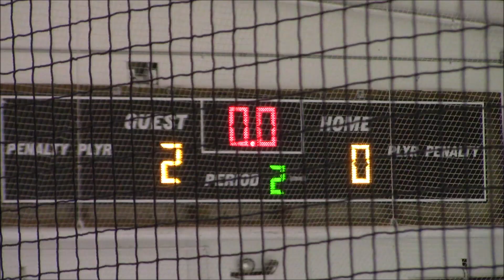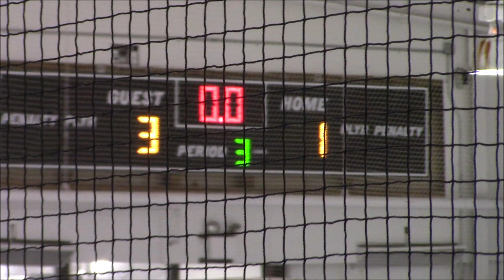20181118 u12 vs islanders